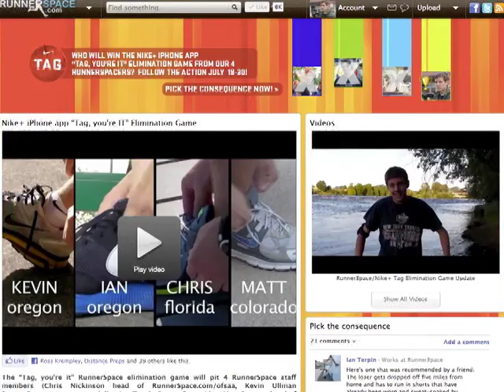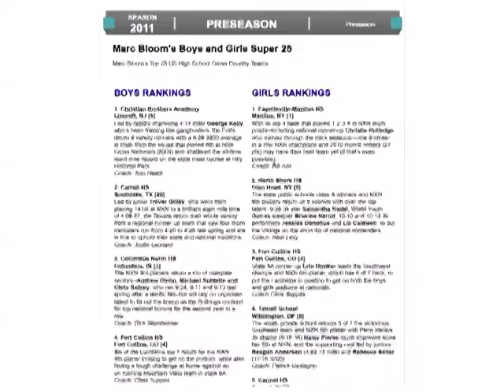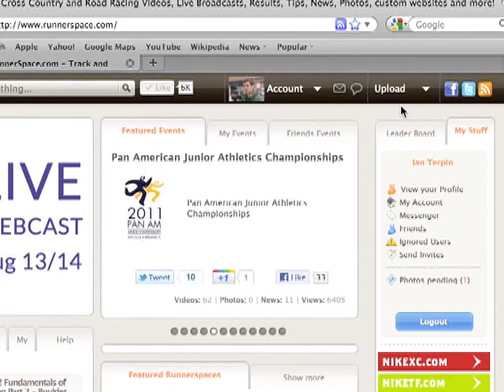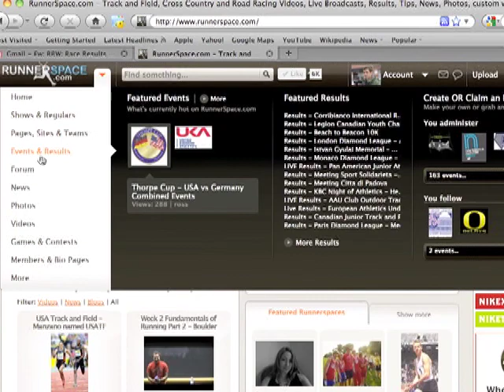RunnerSpace Live - 8/10/11: Full Show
RunnerSpace Live brings you the rundown on what happened this week in the world of running
Follow the RunnerSpace/Nike+ Tag Elimination Game at RunnerSpace.com/TagRunnerSpace Network Site of the Week:Nike Elite Camp - NikeEliteCamp.comThis weeks Quick...